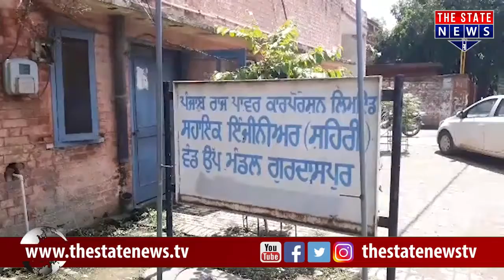ਬਿੱਜਲੀ ਵਿਭਾਗ ਦੇ ਬਿਲਾ ਵਿੱਚ ਬਿੱਜਲੀ ਵਿਭਾਗ ਦੇ ਤਿੰਨ ਕਰਮਚਾਰੀਆਂ ਨੇ ਕੀਤੀ 12 ਲੱਖ ਰੁਪਏ ਦੀ ਹੇਰਾ ਫੇਰੀ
Find Latest News, Top Headline And breaking news Watch your favorite newspapers The State news Punjab Himachal Haryana websites.